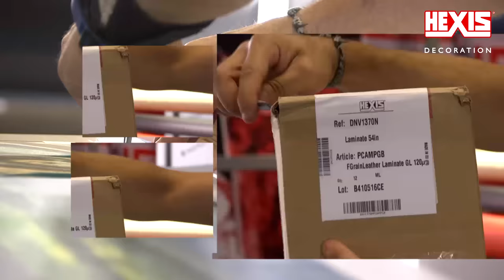Interior Decoration by HEXIS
Project of Interior decoration at Roland DG Iberia.
Roland DG Iberia and Hexis Spain made a nice collaboration to decor the Roland kitchen.

We used:
Polymeric vinyl high grip VCXR200WG1 for the wall.
CAST vinyl V100WG2 for the door (3D application)
Antimicrobial and leather texture lamination PCAMPGB